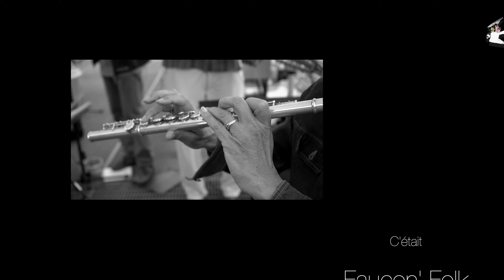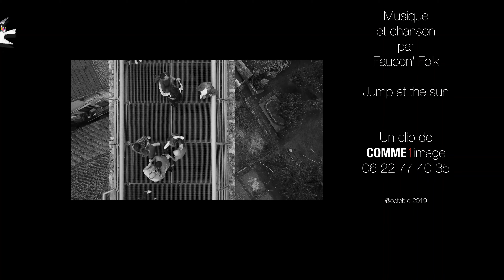Faucon'Folk bal sur le pont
Cette vidéo traite de Faucon'Folk bal sur le pont